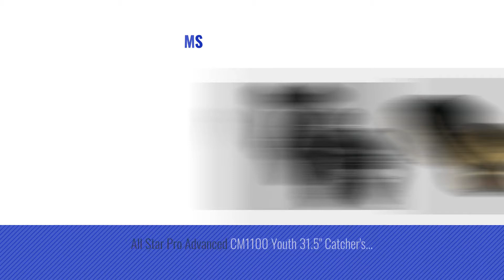Top 10 All-Star Toys & Games [2018]: All Star The Pocket 27" Catcher's Training Mitt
- New! 2019 Black Friday / Cyber Monday Catcher's Mitts Deals and Updates.

Black Friday / Cyber Monday All Star The Pocket 27" Catcher's Training Mitt by All star

Black Friday / Cyber Monday All Star Youth Catchers Baseball Glove Closed Tan/Black 31.5 Right Hand by All star

Black Friday / Cyber Monday All Star Youth League Series Catchers Gear Sets Ages 9-12 Black by All-Star

Black Friday / Cyber Monday Baseball/Softball Throat Guards (2 Sizes/3 Colors) (Youth, Black) by All-Star

Black Friday / Cyber Monday All Star S7 Men's Baseball Padded Catcher's Shorts by All-Star

Black Friday / Cyber Monday Ages 7-9 Little League Minors/Pony League Mustangs Kid Pitch Catching Starter Kit by Authentic All-Star Sports Shop

Black Friday / Cyber Monday All Star Youth Knee S-Ports Knee Pads Black by All-Star

Try Also:
All-starToys&Games